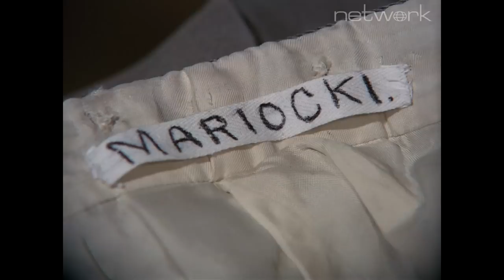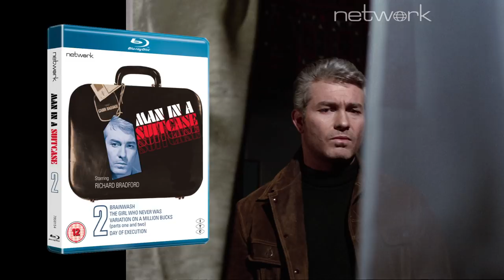"Man in a Suitcase: Volume 2" - Order now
A discredited ex-CIA agent reduced to working as a private investigator, McGill travels the world as a 'gun for hire'. His unorthodox approach and strong sense of personal integrity often bring him into conflict with both his employers and the authorities, making him more enemies than friends...

Starring Richard Bradford in a career-defining role as McGill, MAN IN A SUITCASE has been newly remastered in HD from the original 35mm film elements for this Blu-ray edition. McGill has never scrubbed up better than this!

On this disc:

Brainwash
The Girl Who Never Was
Variation on a Million Bucks: Part One
Variation on a Million Bucks: Part Two
Day of Execution